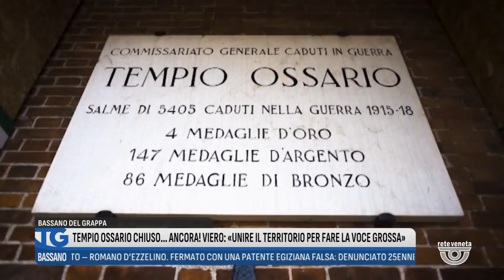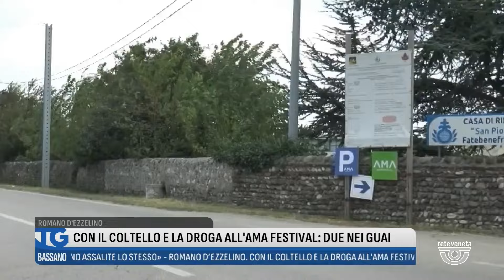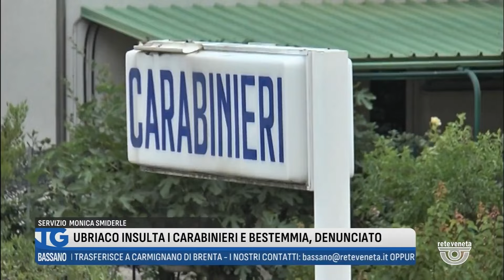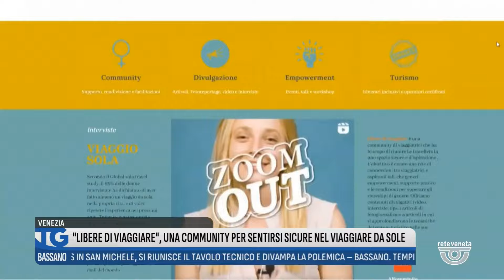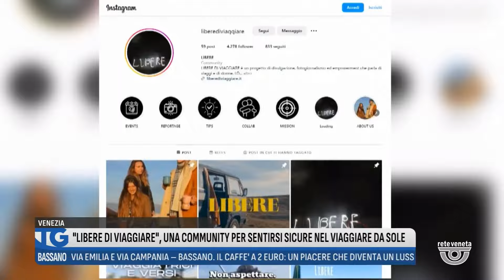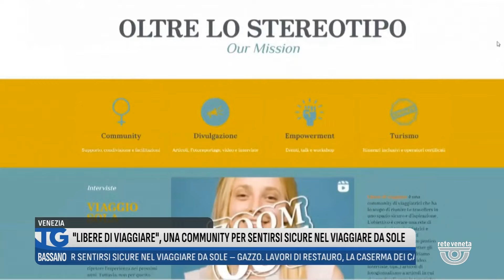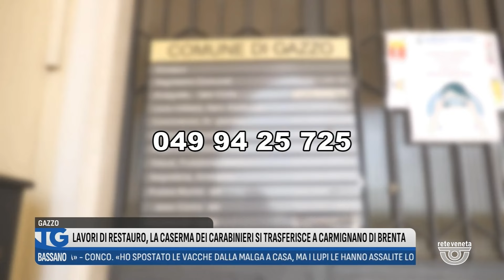TG BASSANO Edizione completa | 28/08/2024